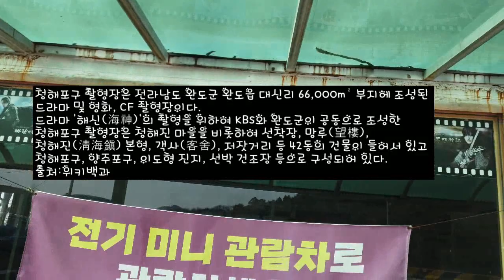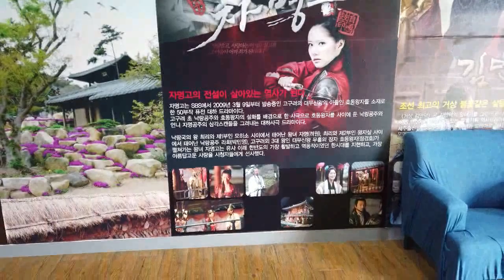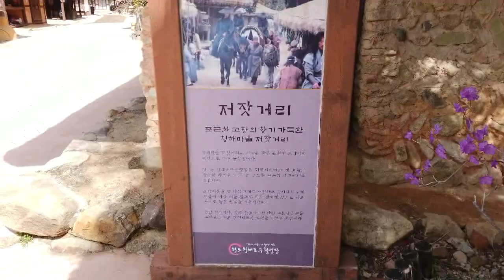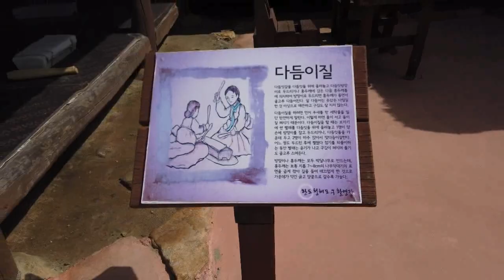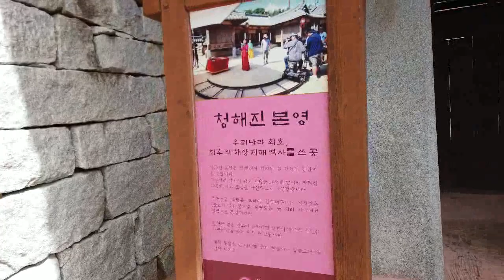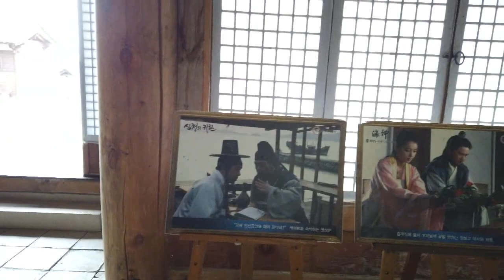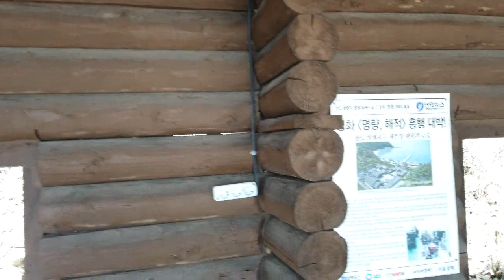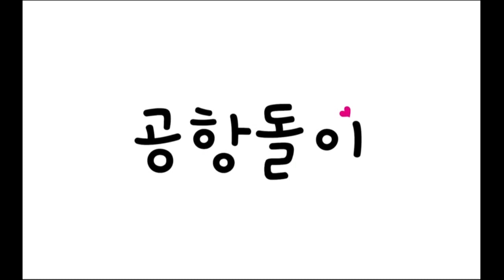전남 완도에 있는 드라마해신촬영장인 청해포구촬영장에서 남해바다를 보며 힐링만땅받고왔네용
이 영상에는 클로바더빙으로 제작한 AI보이스가 포함되어 있습니다.
청해포구 촬영장은 전라남도 완도군 완도읍 대신리 66,000m² 부지에 조성된 드라마 및 영화, CF 좔영장이다.
드라마 '해신(海神)'의 촬영을 위하여 KBS와 완도군이 공동으로 조성한 청해포구 촬영장은 청해진 마을을 비롯하여 선착장, 망루(望樓), 청해진(淸海鎭) 본영, 객사(客舍), 저잣거리 등 42동의 건물이 들어서 있고 청해포구, 양주포구, 이도형 진지, 선박 건조장 등으로 구성되어 있다
완도 청해포구 촬영장은 드라마 해신 촬영에서 시작하여, 대조영, 주몽, 대왕세종, 천추태후, 추노, 거상 김만덕 등, 삼국, 고려, 조선시대를 다룬 역사 드라마에서 순옥이, 사랑의 선율, 위기일발 풍년빌라 등 근대 드라마에 이르기까지 50여 편의 드라마, 영화 등을 촬영한 종합 촬영의 메카로 발돋움하였습니다. 또한 빼어난 경관과 조경을 배경으로 하여 드라마와 역사 이야기, 각종 교육자료의 전시관, 다양한 체험 공간을 함께 갖춘 종합 관광지입니다.